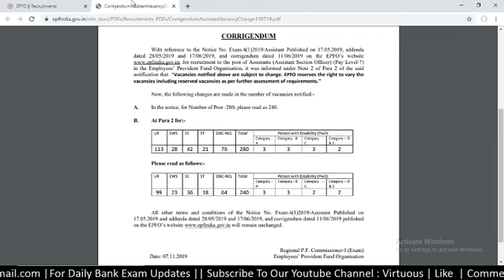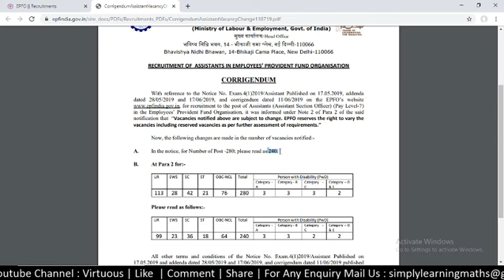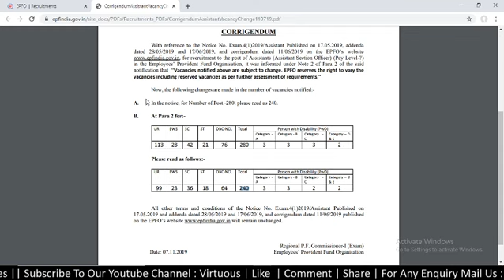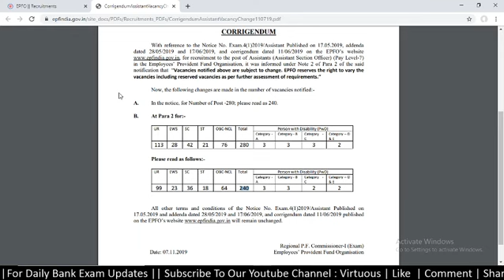EPFO ASSISTANT 2019 VACANCIES REVISED || EPFO ASSISTANT 2019 IMPORTANT NOTICE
In this video we are discussing the EPFO ASSISTANT 2019 VACANCIES REVISED.